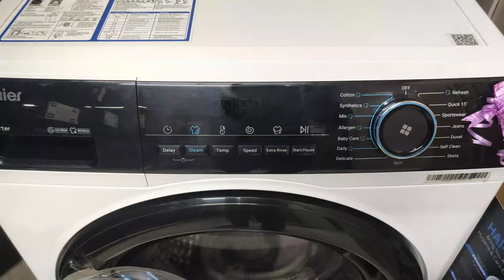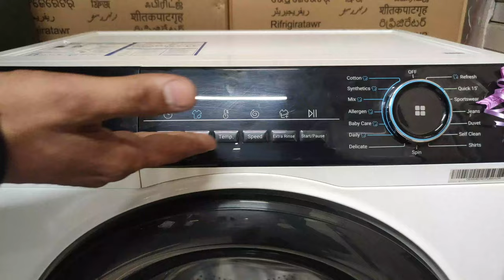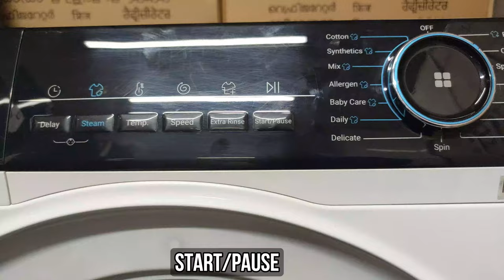Haier Front Load Washing Machine Review ⚡️ Front Load Washing Machine Haier 2022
Hello Dosto,
Is video me maine apko haier 7 kg front load washing machine ki information di hai. Haier ki washing machine me kaphi achche feature milte hai sath hi ise video me maine apko Warranty ke sath sath price bhi is video me batayi hai .

Buy Link

✅ Haier 7 Kg Fully Automatic Washing Machine with Inverter Motor, Super Drum, Dual Spray (HW70-IM12929, Ice White)
✅ Haier 6.5 kg Fully Automatic Washing Machine with Muscular Drum, LED Display (HW65-10829TNZP, Titanium Grey)
✅ Haier 8 Kg Fully Automatic Washing Machine with Inverter Motor, Super Drum, Dual Spray (HW80-IM12929C, Ice White)

Haier Top Load Automatic Washing Machine 2022

✅ Haier HWM70-AE 7Kg Top Loading Washing Machine (Moonlight Grey, Quick Wash)
✅ Whirlpool 7 Kg 5 Star Royal Plus Fully-Automatic Top Loading Washing Machine (WHITEMAGIC ROYAL PLUS 7.0, Grey, Hard Water Wash)
✅Haier HWM65-AE 6.5Kg Top Load Fully-Automatic Washing Machine, Moonlight Grey
✅ Haier 707 Series 6.5 KG 5 Star Fully Automatic Top Load Washing Machine (HWM65-707BKNZP, Titanium Grey)

Haier Semi Automatic Washing Machine 2022

✅ Haier 6.5 Kg Semi-Automatic Top Loading Washing Machine with 1300 RPM, Rust Free Cabinet (HTW65-187BO, Burgundy)
✅ Haier 8 kg Semi-Automatic Top Loading Washing Machine with magic filter, buzzer (HTW80-1128BT, Burgundy)
✅ Haier 8 Kg Semi-Automatic Top Loading Washing Machine with Magic Filter, Buzzer(HTW80-1159, Pink)
✅ Haier 8 Kg 5 Star Voltex Pulsator Semi-Automatic Top Load Washing Machine (2023 Model, HTW80-186, Black Board)

Best Offers on Washing Machines Today
Recommended Washing Machine

✅Samsung 8.0 Kg Semi-Automatic 5 Star Top Loading Washing Machine
✅Panasonic 8.0 Kg Semi-Automatic Top Loading Washing Machine (NA-W80B5ARB, Blue)
✅LG 8 Kg 5 Star Semi-Automatic Top Loading Washing Machine (P8035SGMZ, Grey, Collar Scrubber)
✅Whirlpool 8 Kg 5 Star Semi-Automatic Top Loading Washing Machine (ACE 8.0 TURBO DRY, Grey Dazzle)

✅Whirlpool 7.5 Kg 5 Star Top Loading Washing Machine
✅LG 9.0 Kg 5 Star Smart Inverter Top Loading Washing Machine

✅ Panasonic 8.0 Kg 5 Star Wifi Front Loading Washing Machine
✅ LG 8 kg 5 Star Front Loading Washing Machine

Washer & Dryer

✅ Voltas Beko 8 kg Inverter Washer Dryer
✅ LLOYD Washer Dryer Front load 8.0 kg washing machine
✅ IFB Laundrimagic 3-in-1 8.5/6.5/2.5 Kg Inverter Washer Dryer Refresh
✅ LG 10.5/7 kg Inverter Wi-Fi with Turbo Wash 360 degree Washer with Dryer with In-built Heater Silver